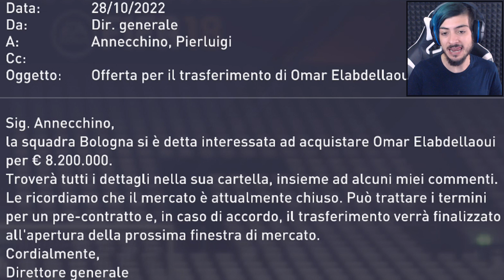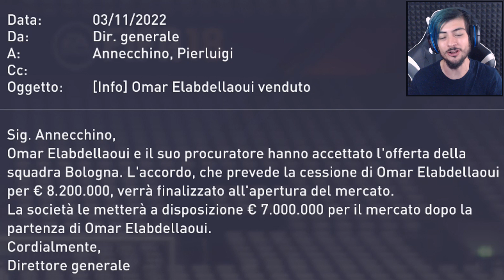FENOMENALE DAHOUD ● FIFA 18 CARRIERA ALLENATORE ITA ● EP.113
► Continua la lotta scudetto con la Lazio,Foggia e tante altre!!
• Fifa 18 Guida alla Carriera Allenatore Foggia ITA Full HD 1080p 60fps Difficoltà Leggenda Stagione 2022/2023